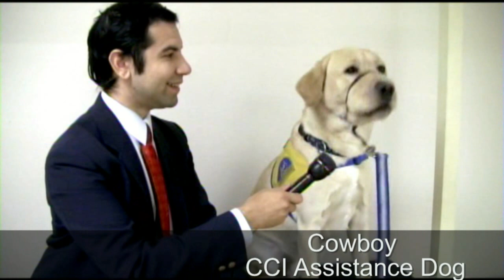Long Island Canine Companions for Independence Puppy Raisers to March in Inaugural Parade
Chris Collora reports on four Long Island Puppy raisers who will march with the assistance dogs they raised for Canine Companions for Independence in the Presidential Inaugural Parade on Monday.